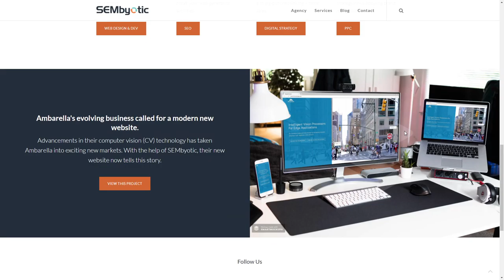SEMbyotic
SEMbyotic By SEMbyotic From United States
Web Design, Digital Marketing, & SEO Company